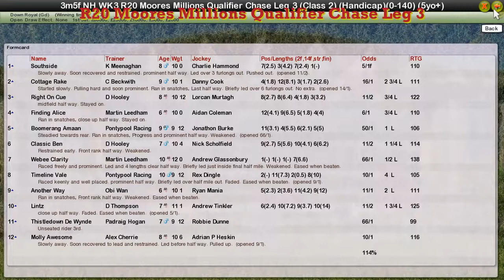NH WK3 R20 Moores Millions Qualifier Chase Leg 3